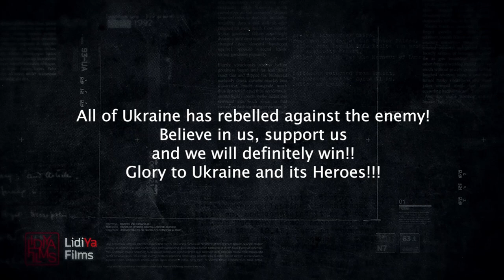Кharkiv defenders at frontline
War in Ukraine today